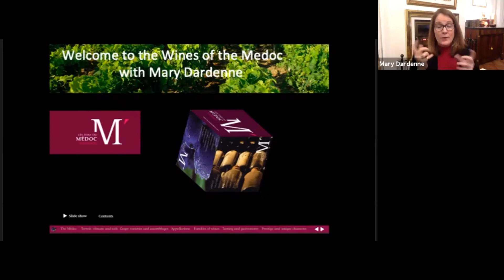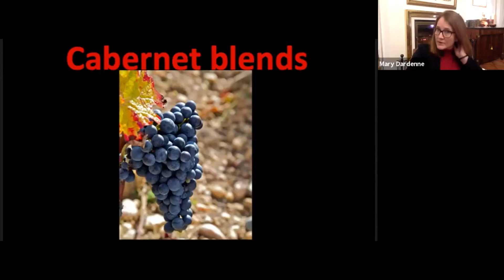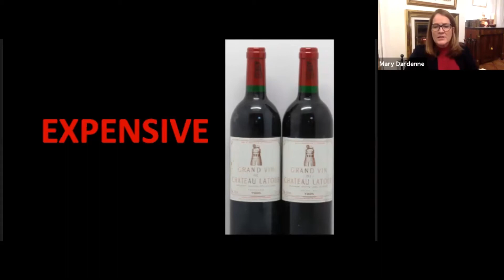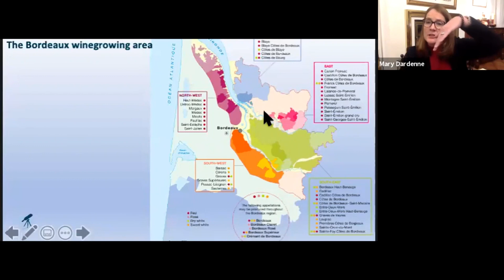Medoc Basics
Watch a short excerpt from the Medoc training for Columbia University students. To learn more about Bordeaux and the Medoc, contact Decanter Tours.